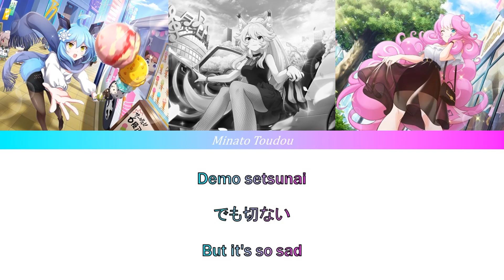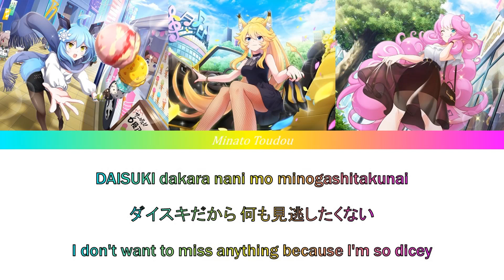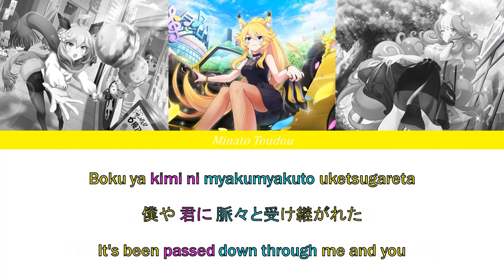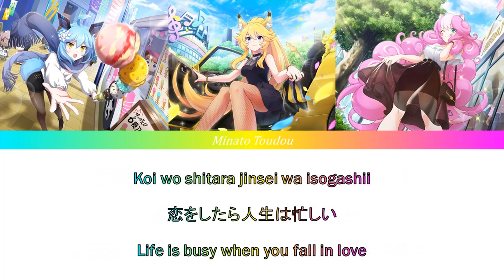(人生は忙しい) Life Is Busy - REIJINGSIGNAL [SHOW BY ROCK! ] FULL LYRICS COLOR CODED ROM/KAN/ENG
w